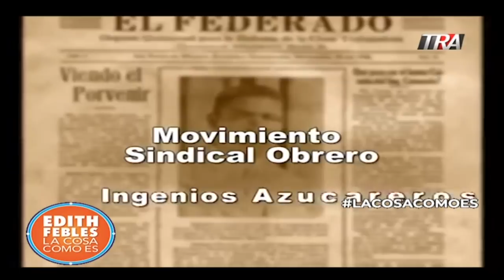Edith Febles| Voz del dirig. Obrero dominicano Mauricio Báez por 1era. Vez, 68 años de su asesinato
EdithFebles | La voz del dirigente obrero dominicano MauricioBáez por primera vez, 68 años después de su asesinato